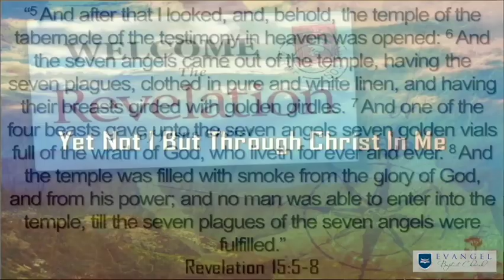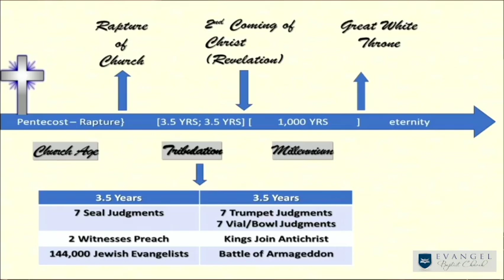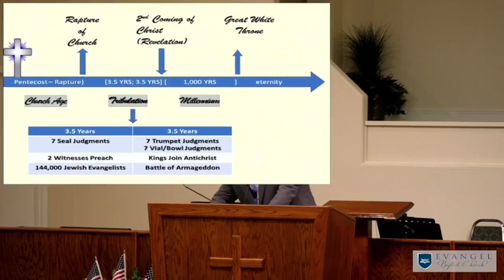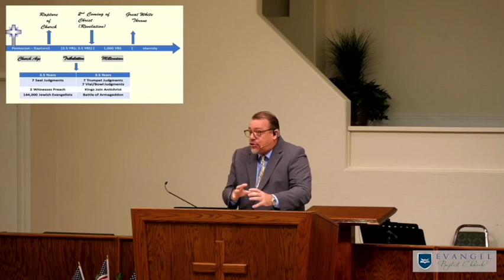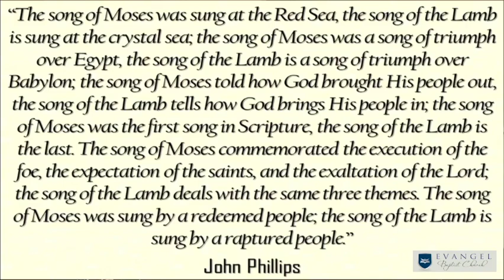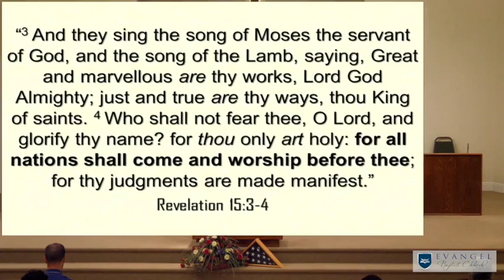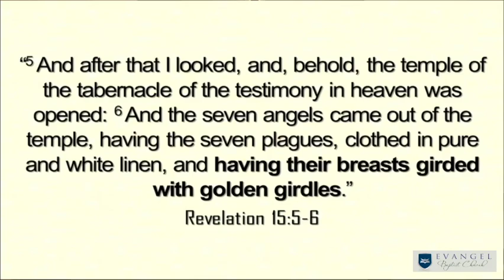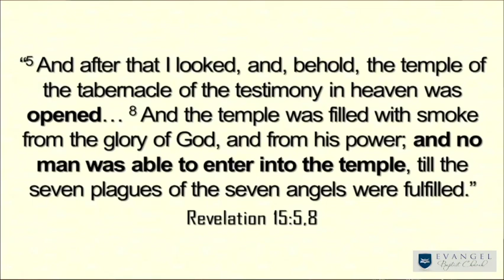THE HEAVENLY PREPARATIONS FOR GOD'S WRATH